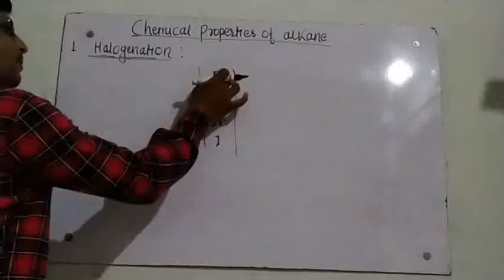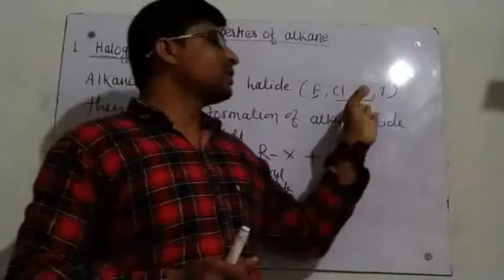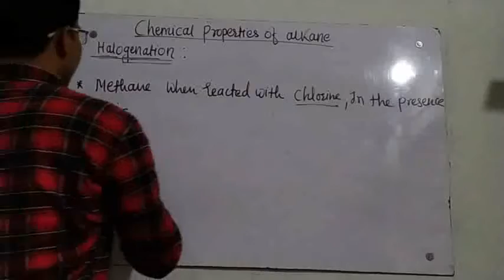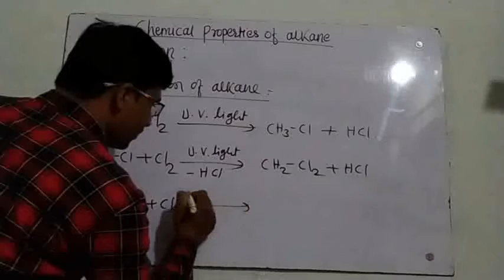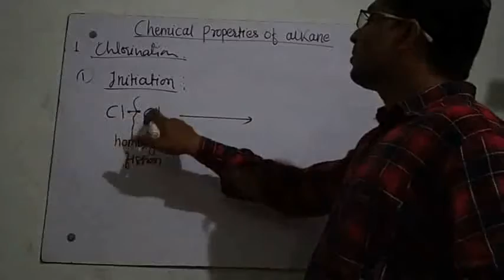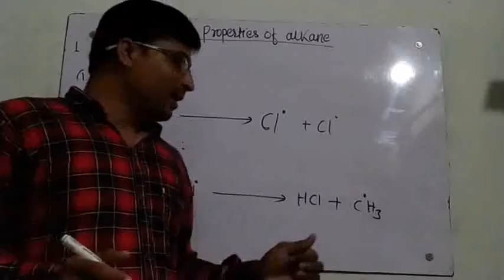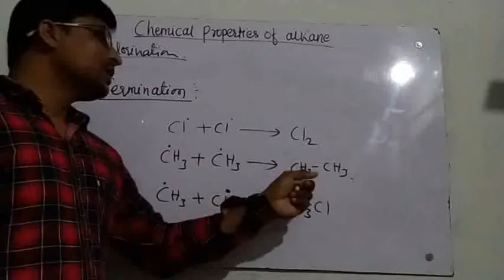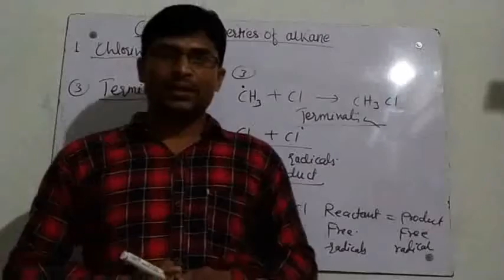Chemical properties of alkanes part1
Chemical properties of
alkane